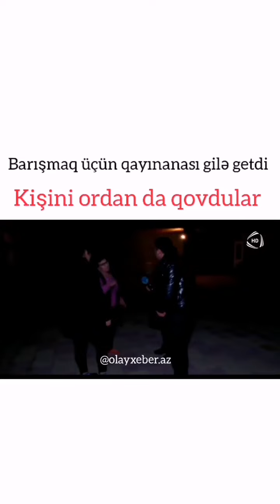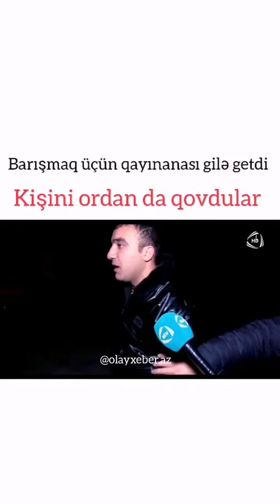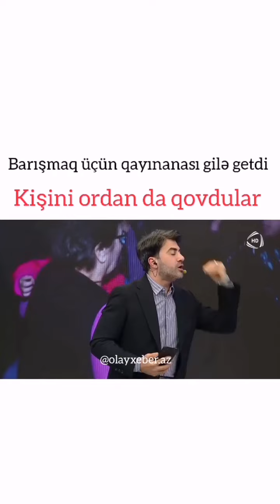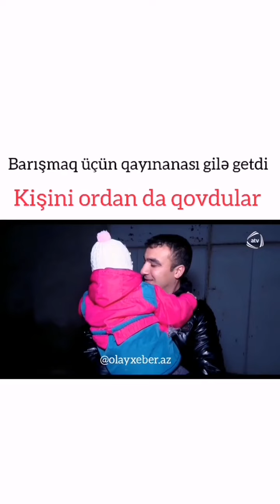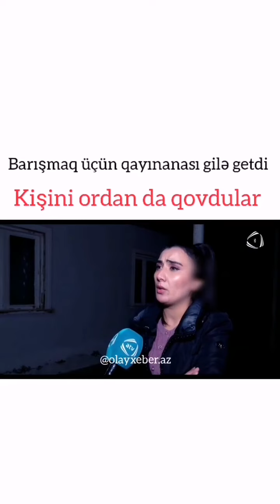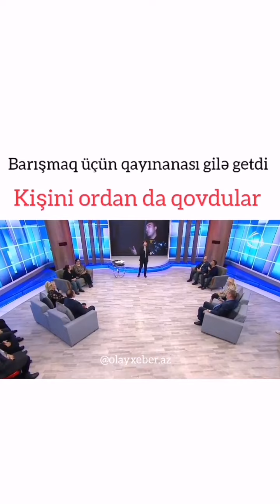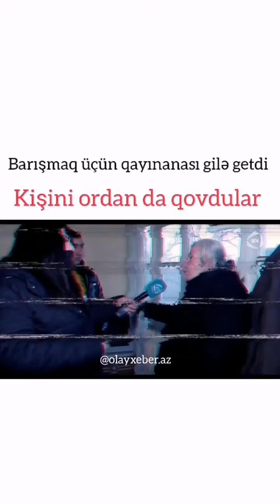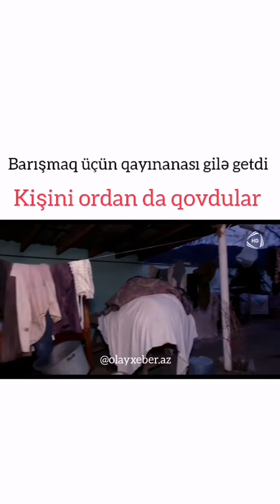Efirdə dava.oğlanı qaynənəsi qovdu.ZAUR BƏXŞƏLİYEV ƏSƏBLƏŞDİ....